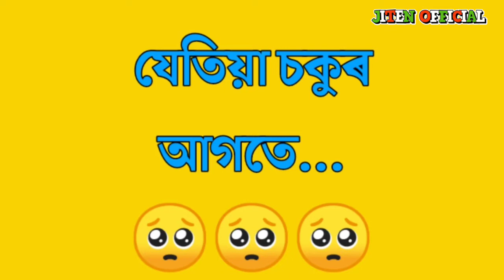😥😥Sad assamese what's app Status video